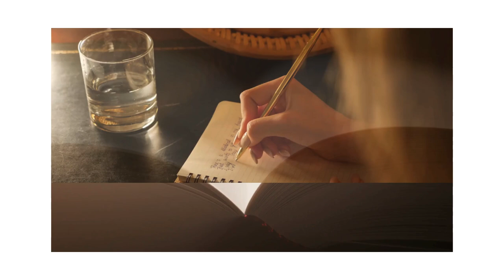ඒ සබඳකම්- උදය ආර්. තෙන්නකෝන්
කියවීම:  ප්‍රියන්ත ගුණරත්න
Opiuma Poetry Voices